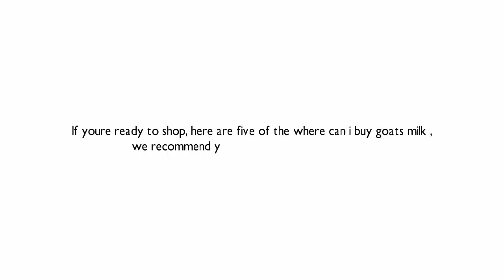Top 5 Where Can I Buy Goats Milk Reveiws 2016 Where to Buy Goats Milk x264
Top 5 Where Can I Buy Goats Milk Reveiws 2016 Where to Buy Goats Milk
I put links to each where can i buy goats milk  at Amazon page in the description, So you can check out the other reviews at Amazon.

1. 6 Pack All Natural Handmade Soaps 3.5 oz Bar (Goat's Milk Oatmeal) Gentle, Cleansing Handmade Soap

2. Kabrita Non-GMO Goat Milk Toddler Powder Formula, 14 oz

3. Meyenberg Evaporated Goat Milk, 12-Ounce Cans (Pack of 12)

4. Meyenberg Non Fat Powdered Goat Milk, Vitamins A&D, 12 Ounce

5. Meyenberg Whole Powdered Goat Milk, Vitamin D, 12 Ounce